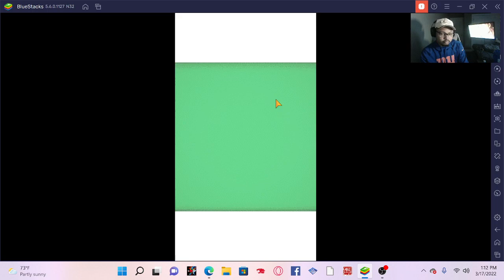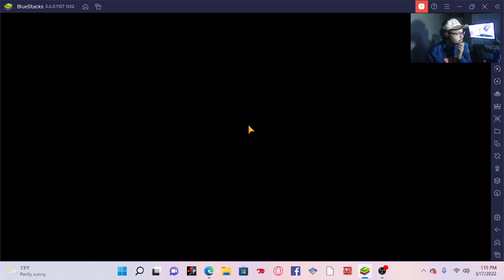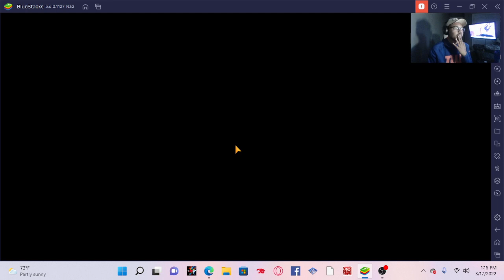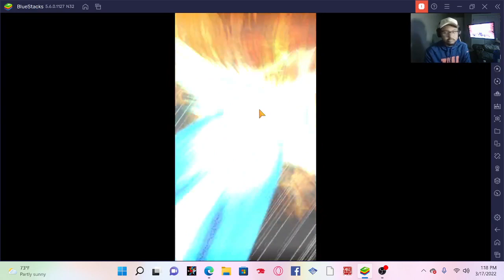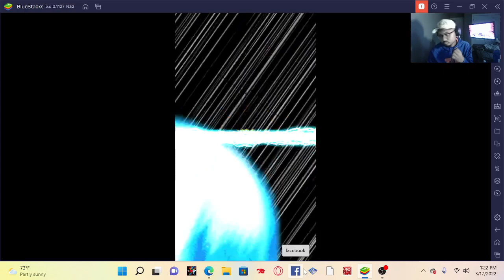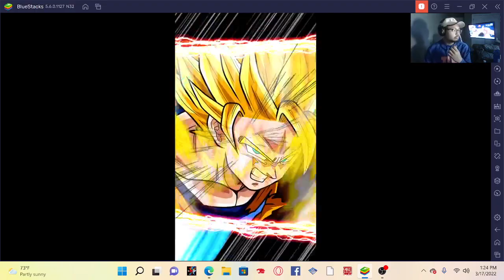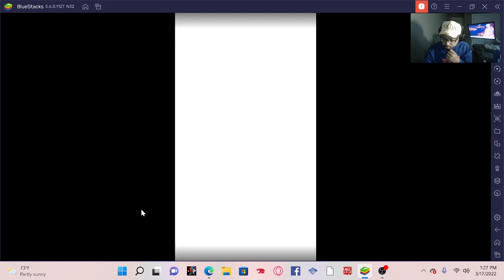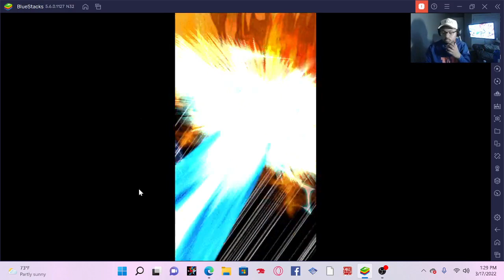Please do Not do this I BEG YOU (Dokkan Summoning)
Let me know if y'all enjoy this type of content :)